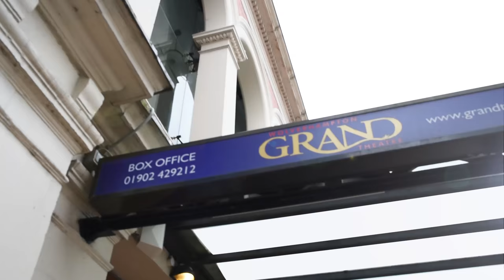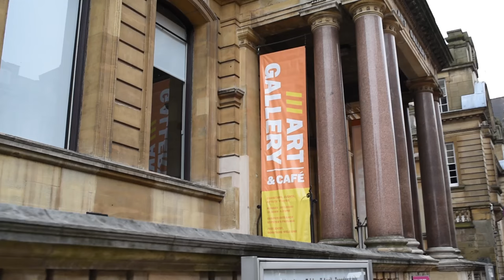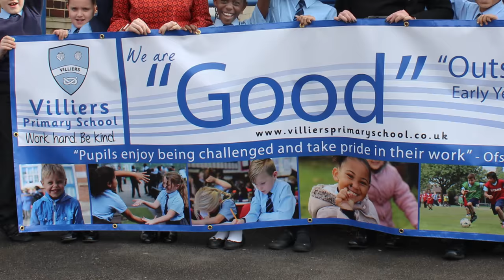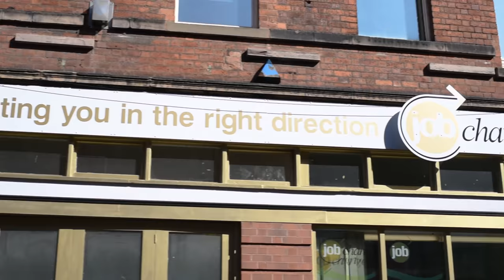City of Wolverhampton - a great place to Visit, live, learn & work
City of Wolverhampton - a great place to live, learn, work